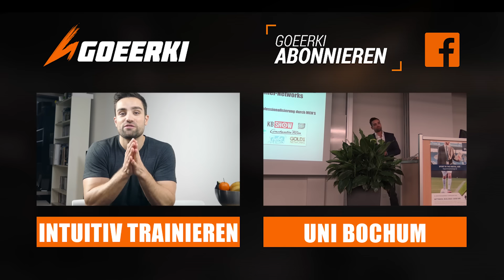Fitnessfragen #1 - Trendveganer, Entwässern, Pull Over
In diesem Video gehe ich auf eure Fitnessfragen ein.
Außerdem erkläre ich eine oft falsch ausgeführte Übung, Überzüge.